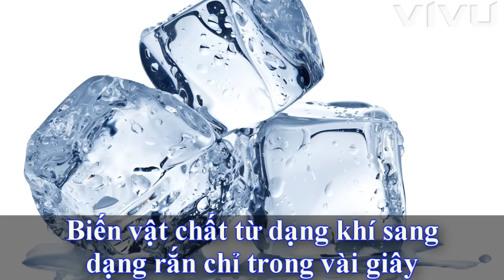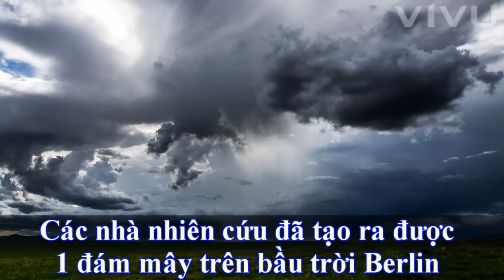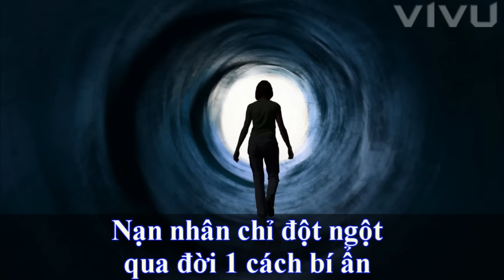Top 3 vũ khí kỳ lạ tưởng chừng chỉ có trong phim